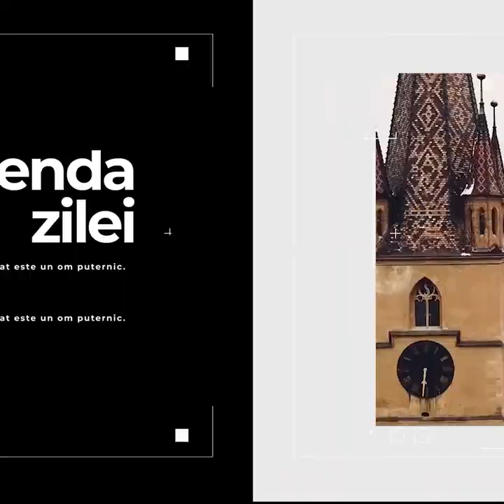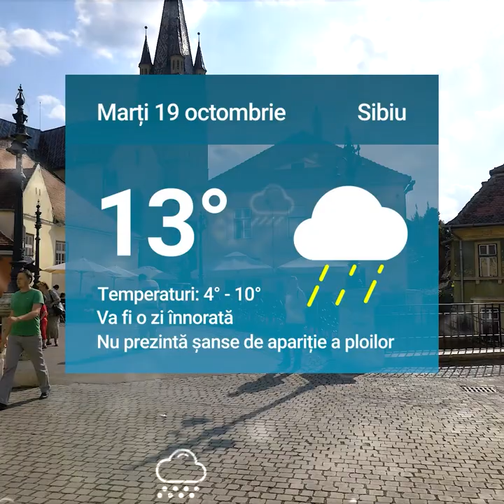Zeci de familii aruncate în stradă – Barăcile de lângă Lacul lui Binder, demolate de primărie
Zeci de familii aruncate în stradă – Barăcile de lângă Lacul lui Binder, demolate de primărie – „Ne dărâmă casele!” şi alte două știri de luni 18 octombrie